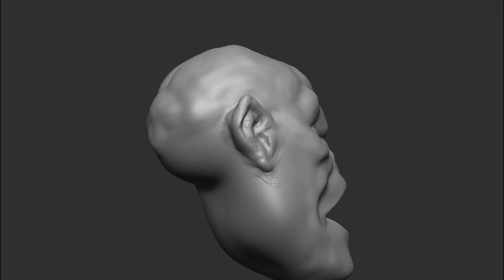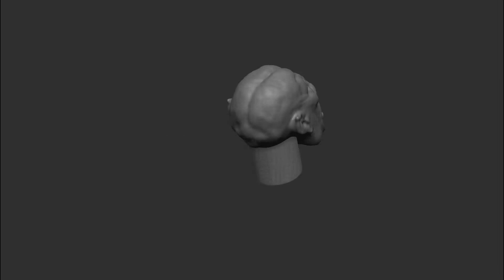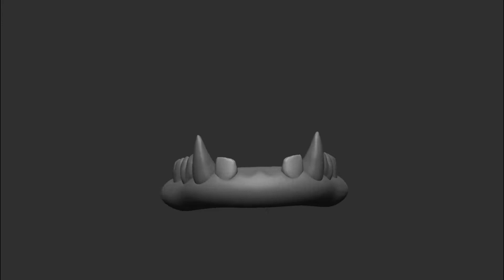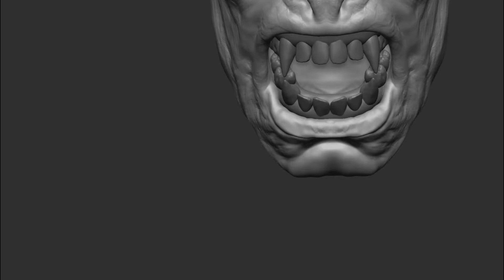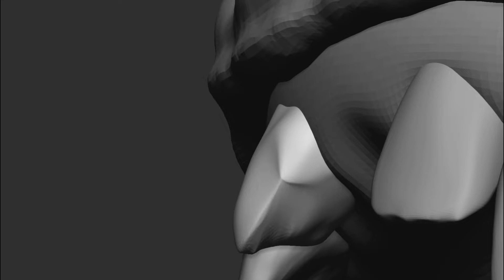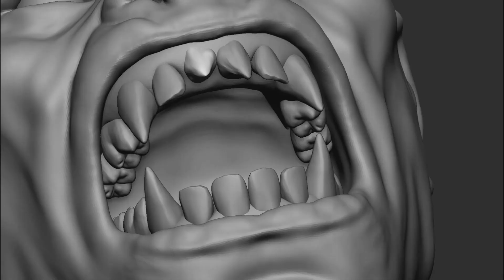Sculpting a Creature bust in zbrush